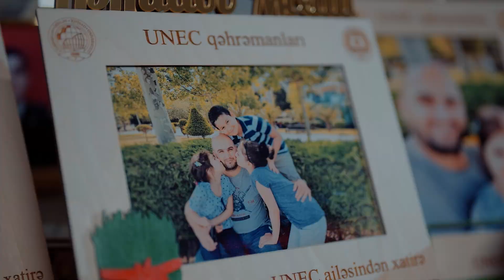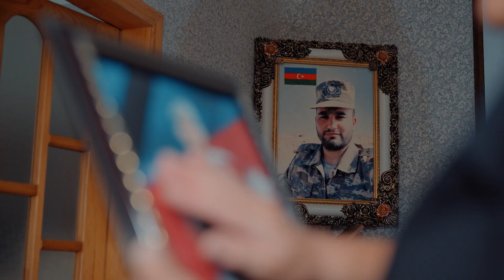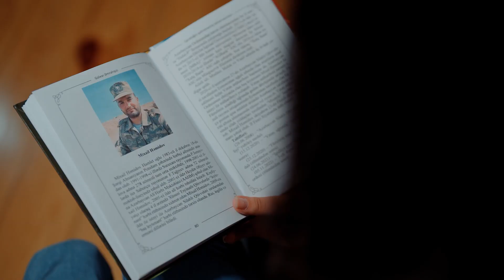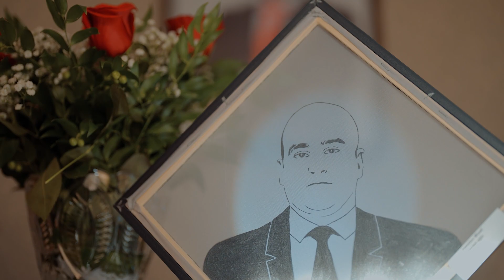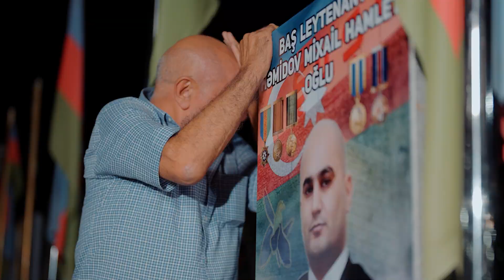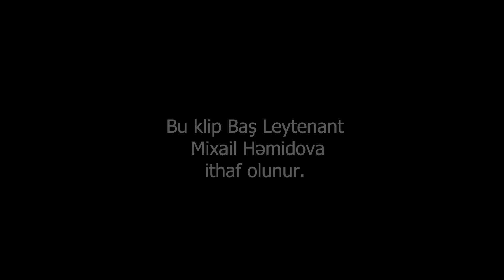Şəhid əmanəti#söz:Gülxar Əmrahqızı#ifa Kamilə Nəbiyeva#Mus:Elnur Qubadlı#rejissor:Ravin Əliyev